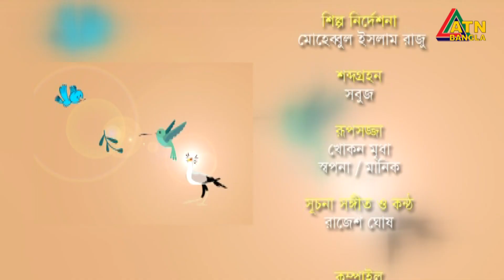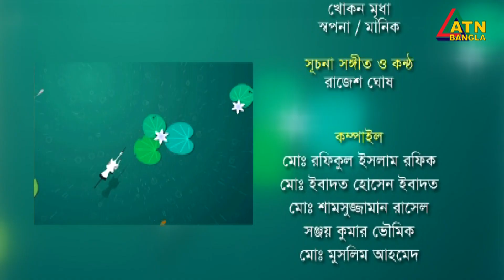মর্জিনা মিতু, সঙ্গীতশিল্পী । Morjina Mitu | Chayer Chumuke | ATN Bangla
Morjina Mitu | Chayer Chumuke | 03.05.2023 | ATN Bangla